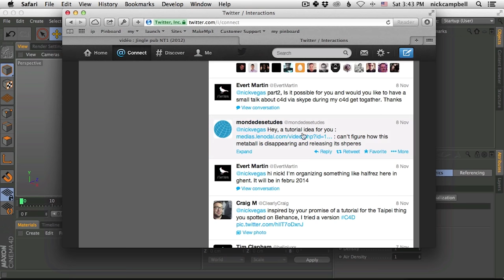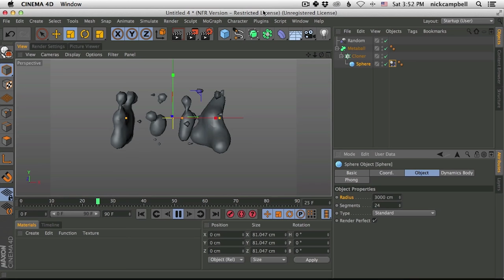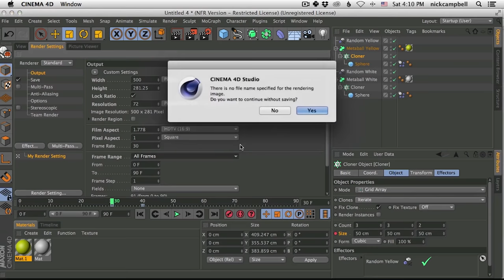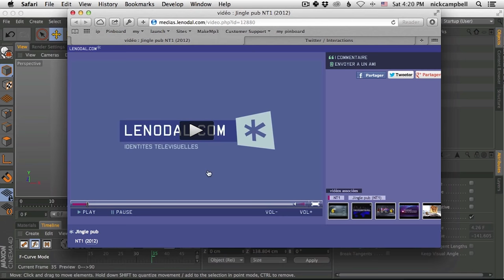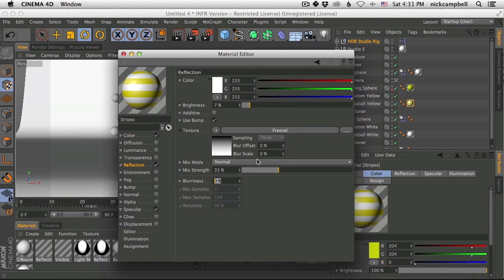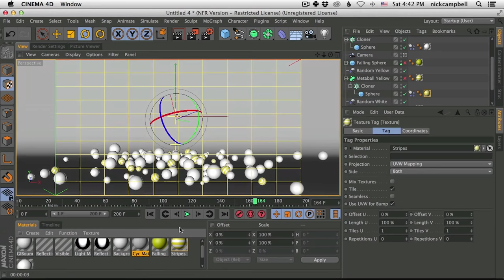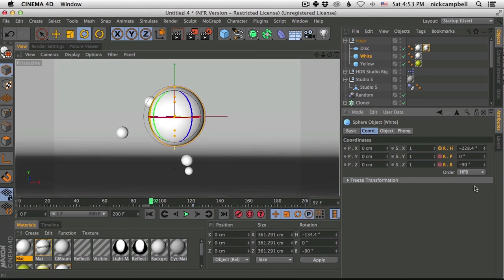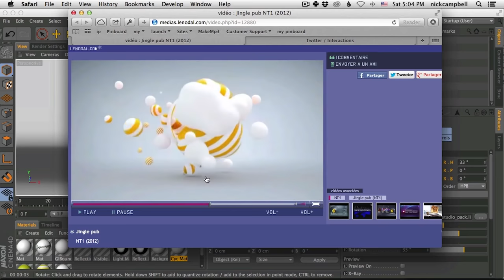Make A Dynamic Metaball Title Sequence In Cinema 4D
Learn how to make a dynamic title card in Cinema 4D using Metaballs and Dynamics. A Cinema 4D Tutorial for Motion Designers. Want To Learn Cinema 4D? Join our Intro To Cinema 4D Series totally free!

GET EVERYTHING AND SAVE:
Pro C4D Training, Drag and Drop Materials, and Greyscalegorilla Plugins. Get it all with Plus.

About This Video:
In this Cinema 4D Tutorial, Nick Campbell from Greyscalegorilla shows you how to animate a dynamic title card in Cinema 4D using Metaballs and Dynamics and HDRI Lighting. Learn how to make a stinger animation.